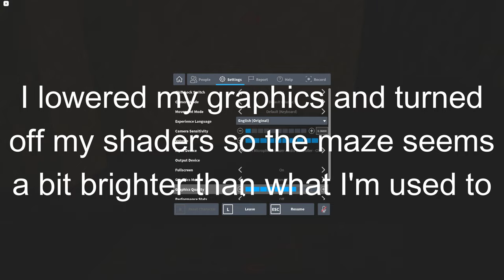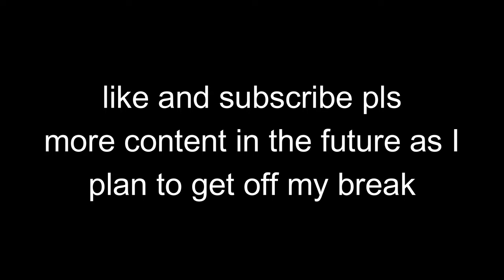Roblox SLAP BATTLES | ELUDE GLOVE MAZE GUIDE (All Relics)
possibly the greatest speedrun in existence

SUB OR ILL TAKE A COOKIE FROM YOU